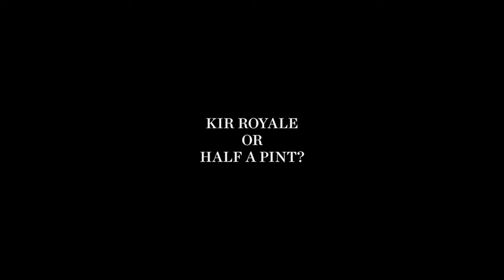Katie Hillier and Luella Bartley on Inspiration and Working Together| MATCHESFASHION.COM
Katie Hillier and Luella Bartley, the designers behind cult label Marc by Marc Jacobs - or MBMJ, talk about working together, their inspirations and SS15.

Read the full interview in The Style Report: mfa.sh/Kfpnou